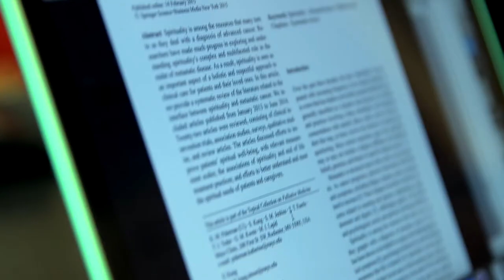Earning your Nursing Doctorate at Frances Payne Bolton CWRU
The Frances Payne Bolton School of Nursing at Case Western Reserve University is a leading institution of nursing research and innovation. Tackle new research areas or refine your area of expertise with some of our nation's top scientists and nurse leaders.